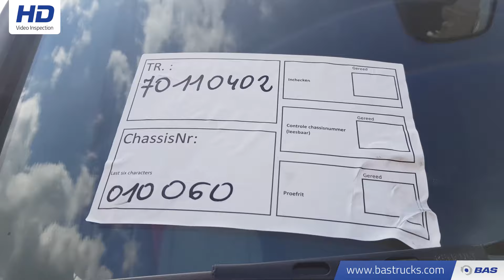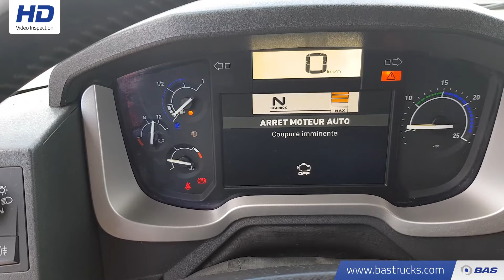70110402 Renault T 460 Comfort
Renault T 460 Comfort